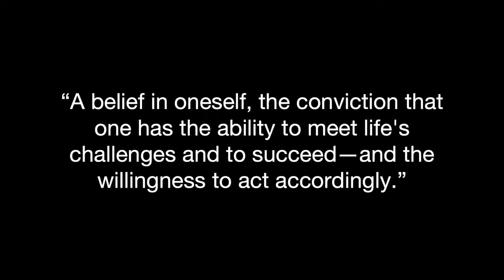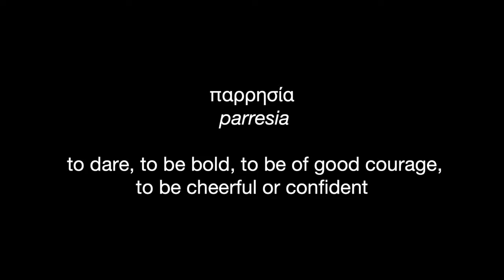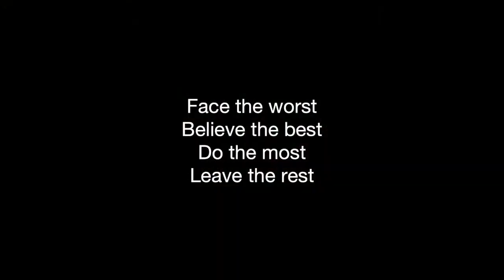Weekly Sermon - 2021-06-13 - Trinity Lutheran Church, Camp Hill, PA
Weekly Sermon – 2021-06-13 – Preacher – Pastor Jack Horner - Trinity Lutheran Church, Camp Hill, PA – “Confidently New.”